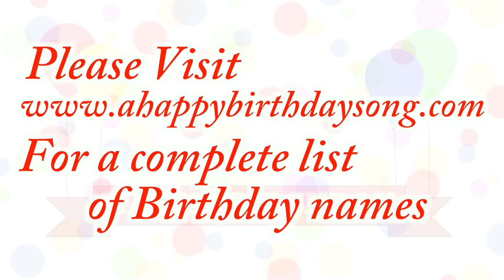Happy Birthday Nikky Song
Happy Birthday Nikky Song. We made this video for Nikky on their special birthday day and we wish them the best birthday ever!